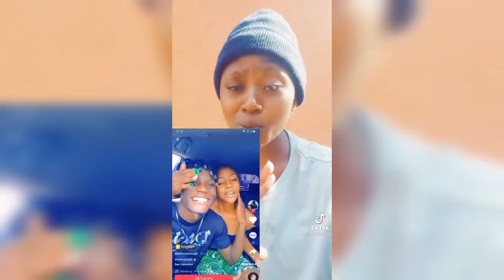Brisherkash bayombye ne prince Jack lwa love (Tiktok love has ended in tears 😭